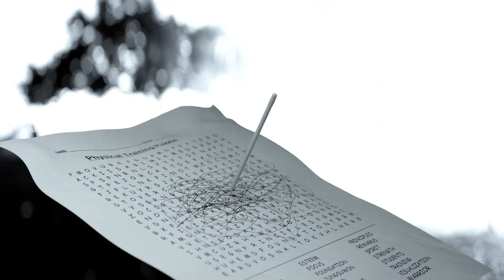Hannah Rose Stewart, 'The Diadal' (2022). Courtesy the artist.